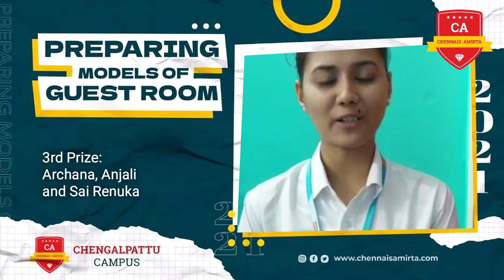Model Guest Room Competition at Chengalpattu Campus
Guest room model making competition turned out to be an awesome experience for the students

They made cute little model guest rooms, suite rooms, and luxury suite rooms with just cardboards!

1st Prize Winners
Keerthana KR, Neha Unnikrishnan, AnandhuAji, Sreelakshmi C, Lakshmi Siva Prasanna and Lavanya

2nd Prize
Krishnaraj, Avinash, Jaison, Samin, Bilal, Thanzeen, Rizwan, Prince, Adrash and Sujin

3rd Prize
Archana, Anjali and Sai Renuka

It was great to watch students work in teams and bring innovative ideas!